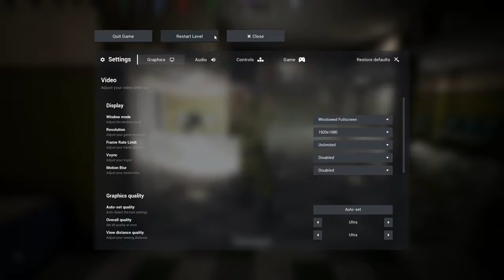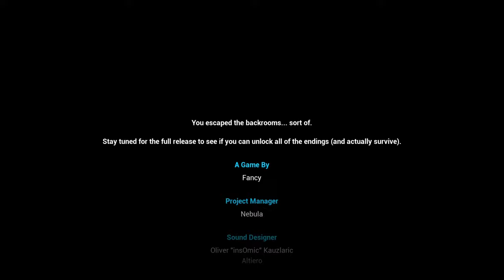Can we actually ESCAPE the Backrooms??